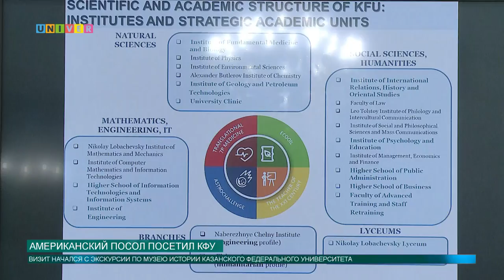Американский посол посетил КФУ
КФУ посетил посол США в России. Что ожидало гостя вуза, и как он оценил университет, расскажет Артем Тупичкин